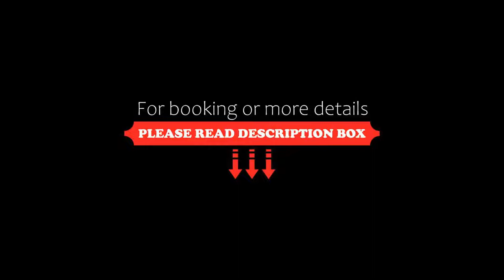Hotel Byalo More, Banite, Bulgaria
About Property:
You're eligible for a Genius discount at Hotel Byalo More! To save at this property, all you have to do is sign in.
Offering a children's playground and sun terrace, Hotel Byalo More is located in Banite. Guests can enjoy the on-site restaurant.
The rooms have a flat-screen TV. Some units include a seating area for your convenience. A balcony or patio are featured in certain rooms. Every room is equipped with a private bathroom with a bath or sho...
Property Type: Hotel
Address: 2 Stefan Stambolov Street, 4940 Banite, Bulgaria
Searching For
1. Hotel Byalo More - Banite - Bulgaria
2. Hotel Byalo More - Banite - Bulgaria Address
3. Hotel Byalo More - Banite - Bulgaria Rooms
4. Hotel Byalo More - Banite - Bulgaria Amenities
5. Hotel Byalo More - Banite - Bulgaria Offers and Deals
Audio Credit:
Track Title: Reasons To Hope
Artist: Reed Mathis